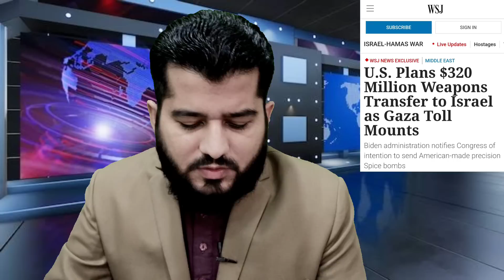Ghulam Nabi Madni News